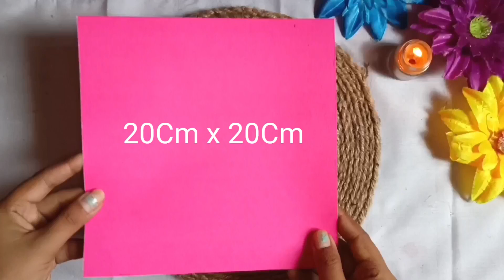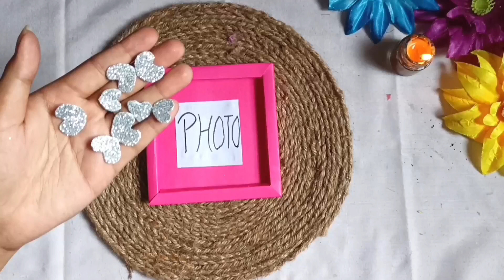photo frame | friendship day decoration ideas |photo frame with paper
Hello Guy's🙋🙋.

in this video I will show you friendship Day decoration Ideas | photo frame decoration ideas | Waste material Craft Ideas | best out of waste | home decoration ideas | photo frame
Friendship Day Gift ideas | Diy friendship Day Gift | photo frame using paper | double photo frame | photo frame with paper

Materials Required:-
A4 sheet
Fevicol
Double sided tape
Glitter
Sequins
Glitter Sheet

        Artistic Stylings With yati 🥰🥰